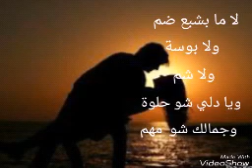اجمل حالة واتس اب"2018 جمالك شو مهم ...علي الديك مع كلمات